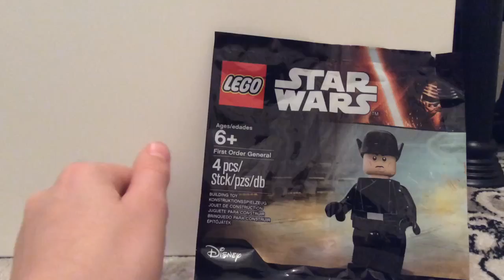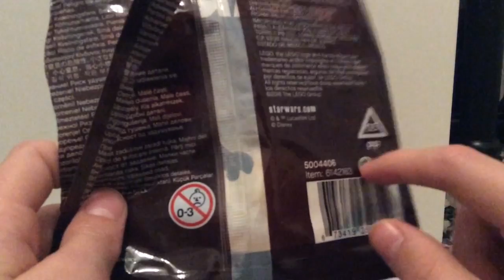First Order General Lego polybag